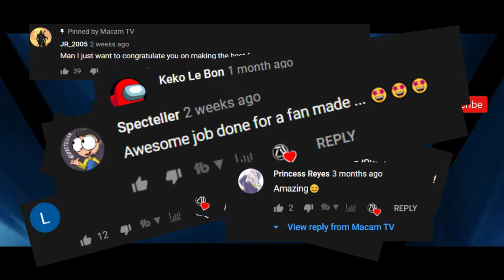Reactors Reaction To Miles Morales Post Credit Scene On Spider-Verse Fan Film Ending | MacamTV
The most surprising part of the fan film, is the Miles Morales end credits scene. Watch reactors reaction about it! This is highlight of the reaction for Spider-Man 4 Spider-Verse Fan Film full reaction

Skip to 7:20 for Miles Morales Reaction

Support these awesome reactors!

@Duaffy M&S
@Gyliano Willems
@Erik Grimms
@Kevin The Speedster
@Alpha Reacts
@Ewan Reviews

Amar Milano
Danielle Moore
Jazmyn
Lynn Queen
James Johnson

Editing Details:

Just like every MCU films, there is always a post credit scene. And since this is fan film is about end of an era we needed to introduce new characters. The Miles Morales post credit scene has to be one of the coolest scenes in the fan film. Gyliano Willems actually mentioned how it would be crazy to see him here earlier on, and when it happened he lost it :) I'm grateful that there is one person that really appreciated it

This actually took lots of hours to edit, since you have to manually overlay each reaction, on the clip. Since the theme is bubbles style reaction, I first had to cut the full reaction into highlights, then crop the clip into circles. Then I had to organized all the reactions each episodes.

There is actually an new reactor here not included in the full version. That would be Ewan Reviews. You notice his crop is different, that is because it was originally like that. That was actually the inspiration, since I've never done this style before I thought we should give it a try!

The thumbnail was fun to make since I simply have to find each reactors happy moments and sand moments. Then I simply used the appropriate reactions with a background based on the topic.